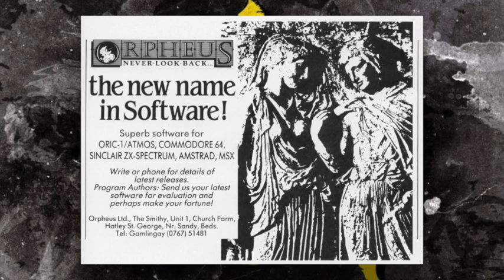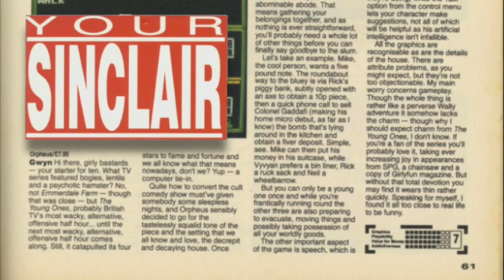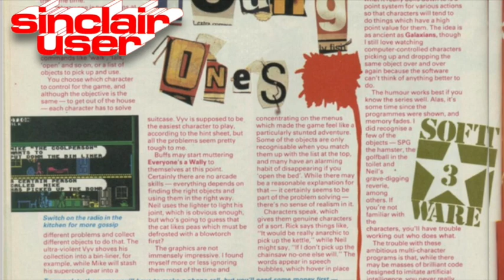The Young Ones 🐹 | 🕹 Spectrum Games Based On TV Shows 📺 9️⃣3️⃣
An ambitious game based on a legendary sitcom... that's about as interesting as a bowl of lentils cooked by Neil.